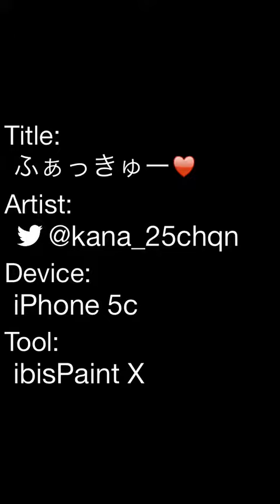ふぁっきゅー♥︎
中指立ててる女の子かきたかったんです！たってるようにみえるかはべつとして...